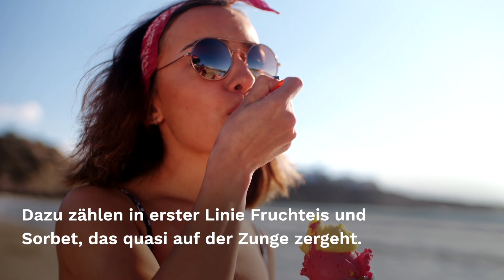Eis-Horoskop: Diese Eissorte passt zu deinem Sternzeichen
Schoko, Erdbeere oder Zitrone? Wir verraten die perfekte Eissorte für dein Sternzeichen. Denn die Elemente haben eigene Ansprüche an ihre Eiscreme.